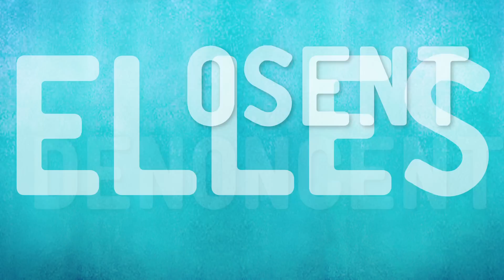Quand la francophonie s'engage au féminin - Dima Khatib, la plus connectée du monde arabe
Quand la francophonie s'engage au féminin

Cette collection de dix portraits retrace le parcours de femmes militant pour la défense et l'égalité des droits humains dans le monde francophone. Des femmes engagées qui n'hésitent pas à livrer des opinions et témoignages sans tabou, reflet de la réalité du terrain.

#1 - Dima Khatib, la plus connectée du monde arabe
Par Camille Sarret et Clément Taillefer

Journaliste et enseignante à l'université américaine de Dubaï, Dima Kathib est une des blogueuses les plus influentes du monde arabe avec plus de 260 000 personnes qui suivent son compte Twitter.